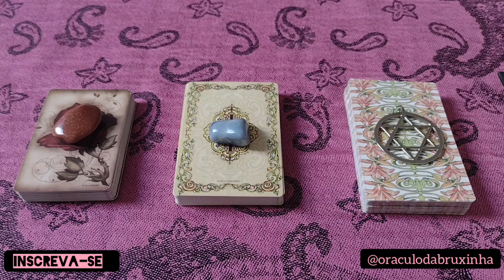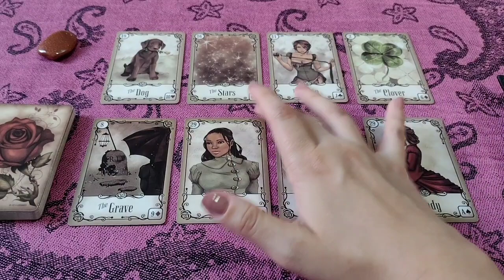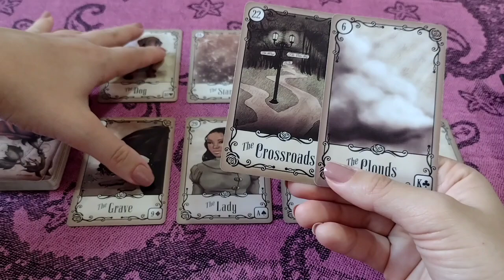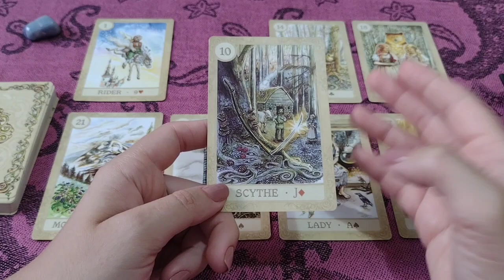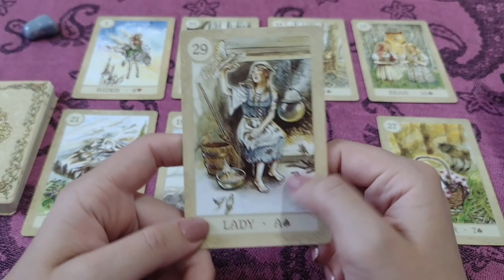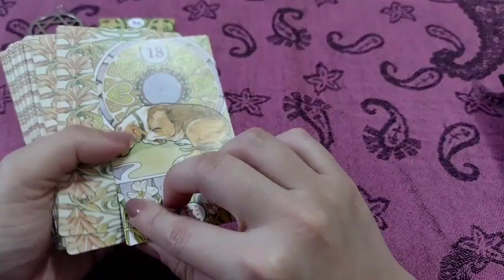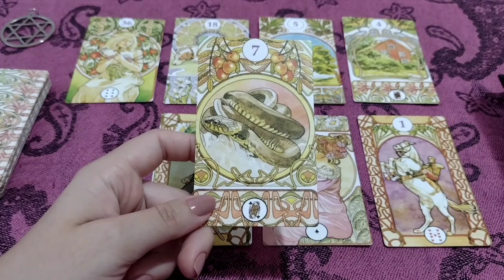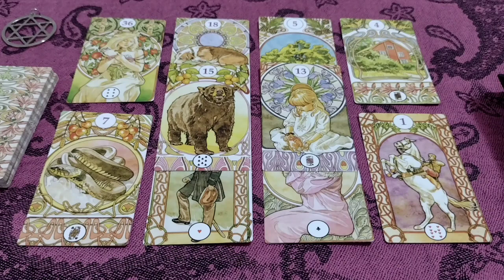✨A REVELAÇÃO DE AMOR MAIS ESPERADA...✨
MINUTAGEM

PEDRA DO SOL 2:13
QUARTZO AZUL 21:03
ESTRELA DE DAVI 39:46